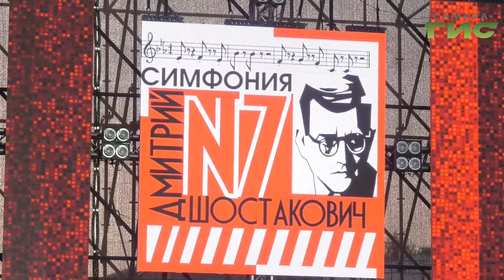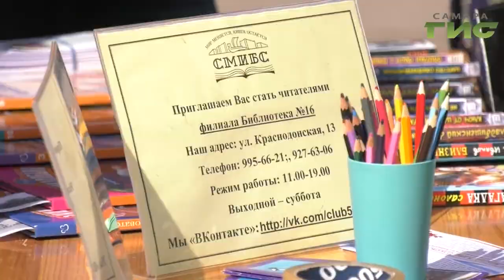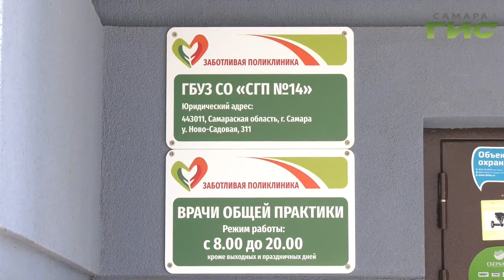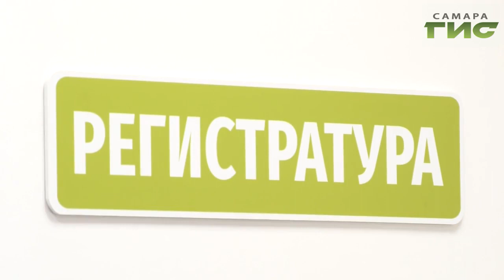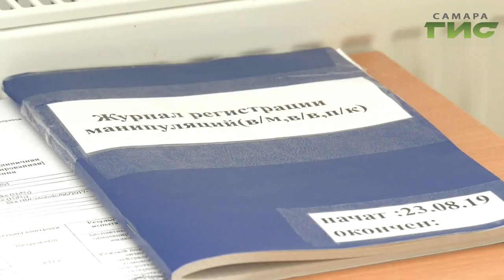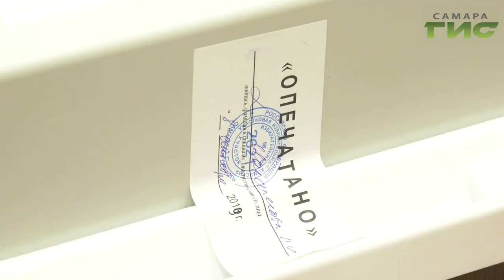"События" от 09.09.2019 (вечер)